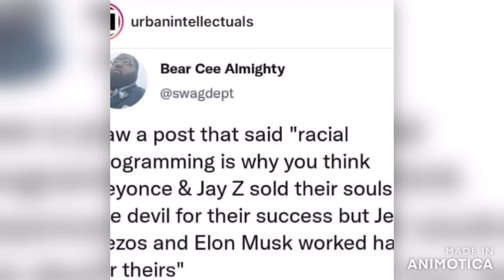What racial programming shows on Who Sold their Soul?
KingsCourtNetworkpres Politricks Of Life  New YouTube Short

Think about what biases you hold how you got them and why you believe them

Please continue to show love for all the content on the KingsCourtNetwork
Leave a comment or Tag someone you think I should interview next